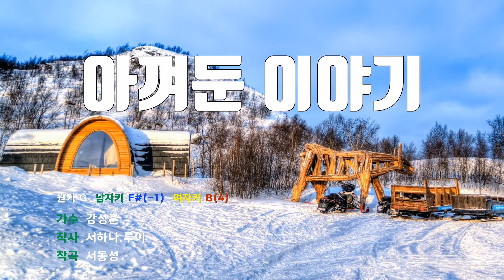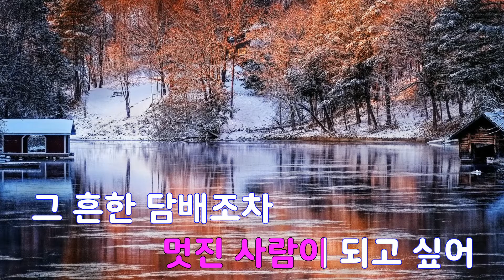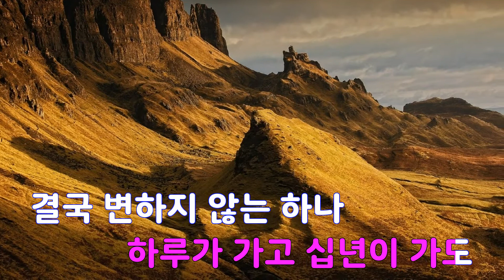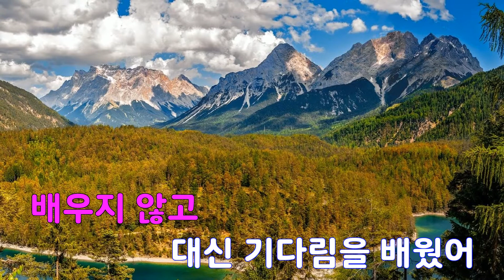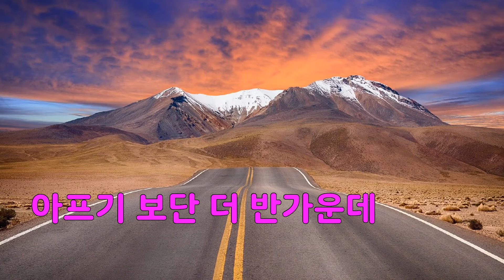[은성 반주기] 아껴둔이야기 - 강성훈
아껴둔이야기 - 강성훈
작사 ː 서하나.루이, 작곡 ː 서동성